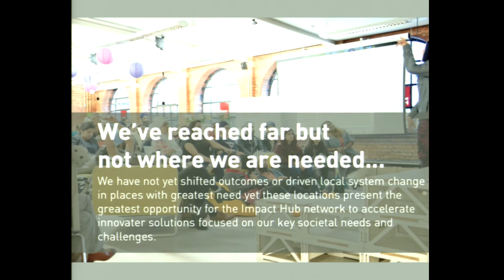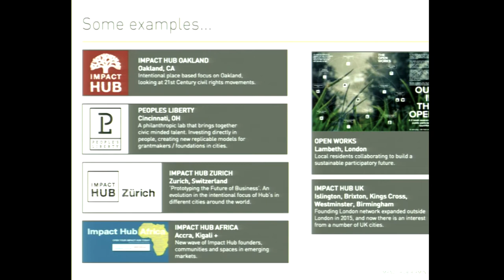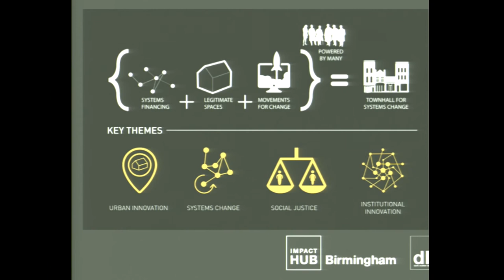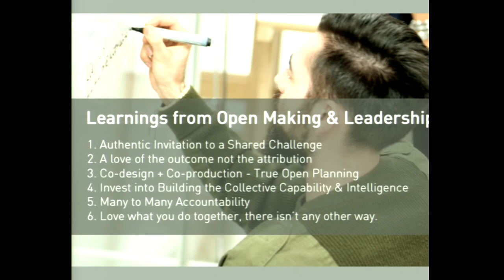Imandeep Kaur - Town Halls for Mass Collaborative Innovation and Impact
Imandeep Kaur (Impact Hub Birmingham) - Town Halls for Mass Collaborative Innovation and Impact